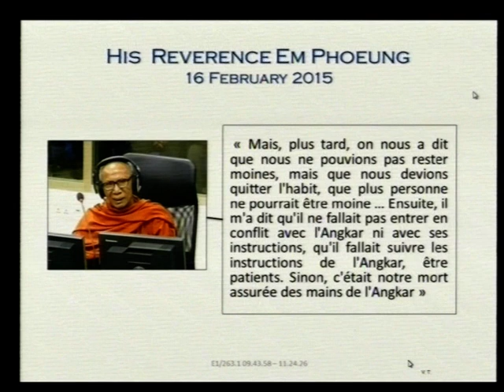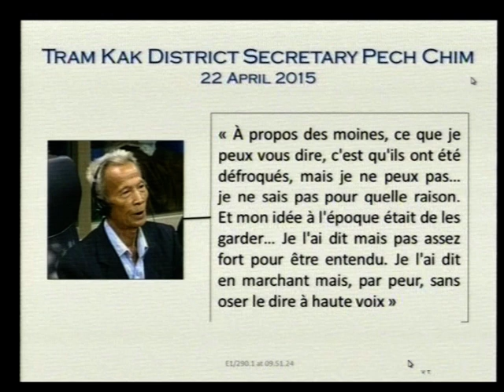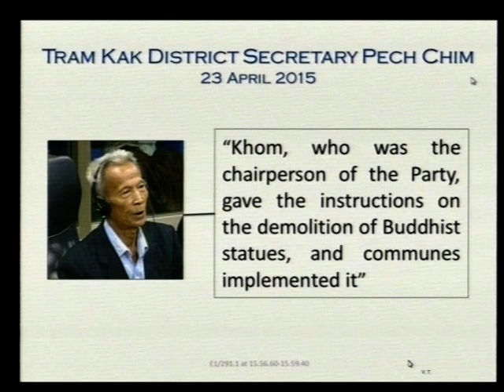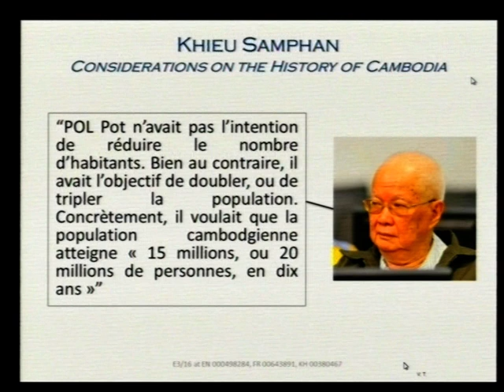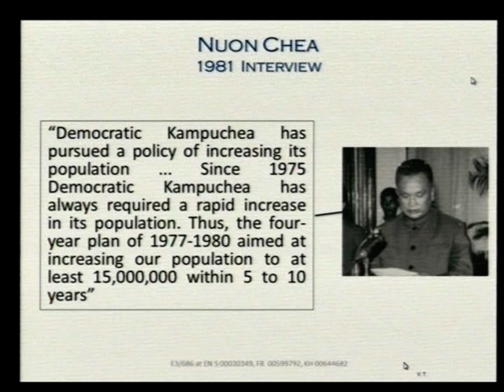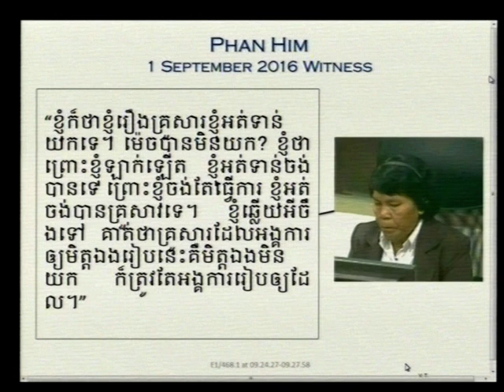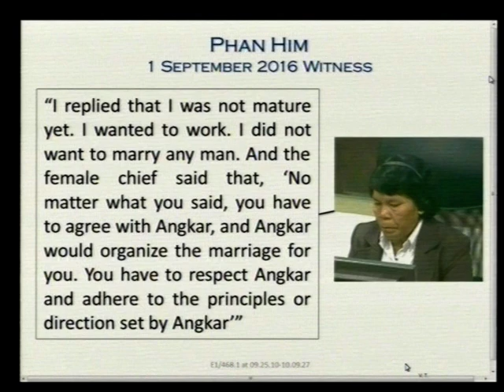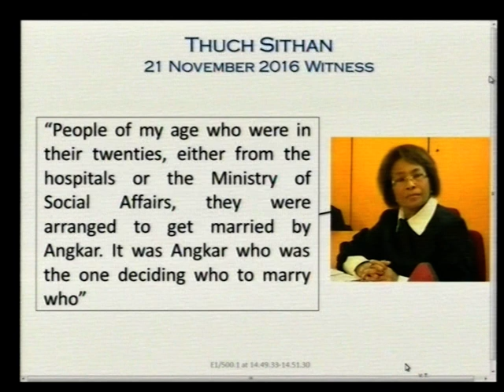Session 03 pt.I - 14 June 2017 - Case 002/02 - FL/KH